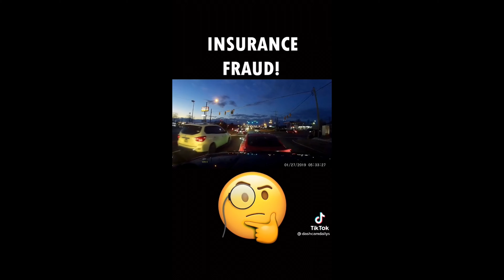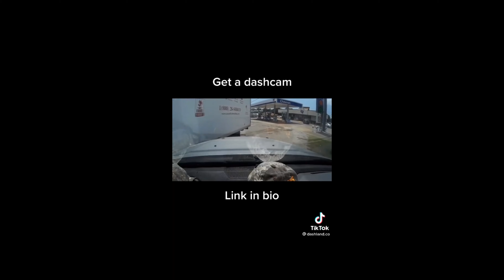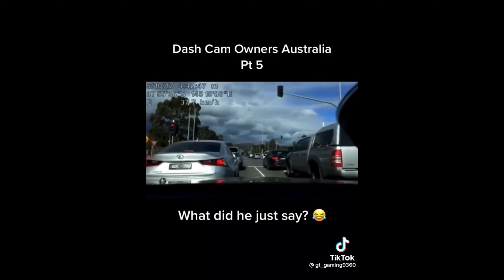RECORDED WITH DASH CAM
✅ TO GET YOUR DASH CAM